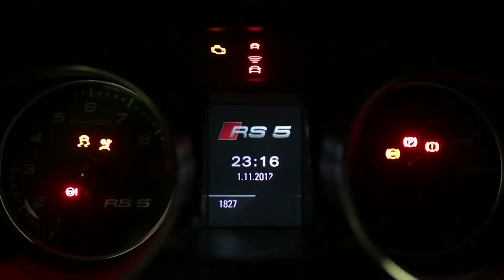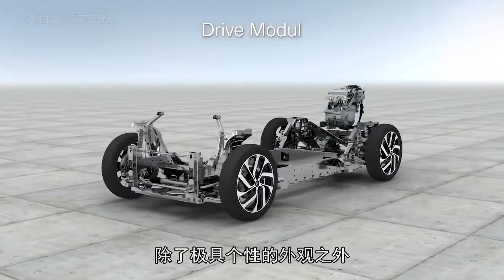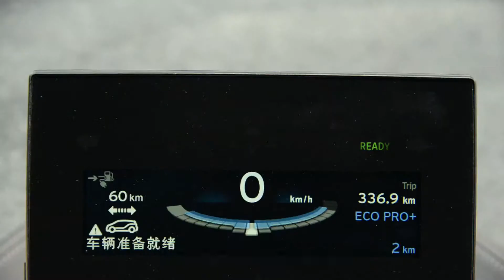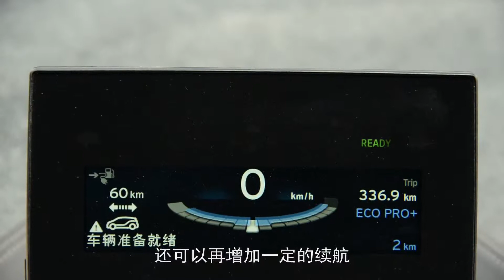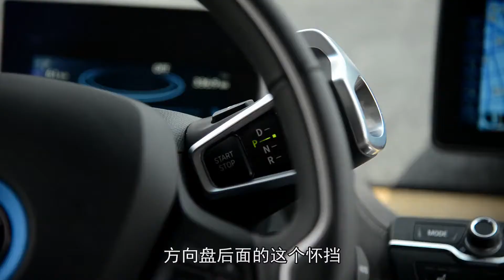表现成熟 试驾宝马i3增程式混合动力版